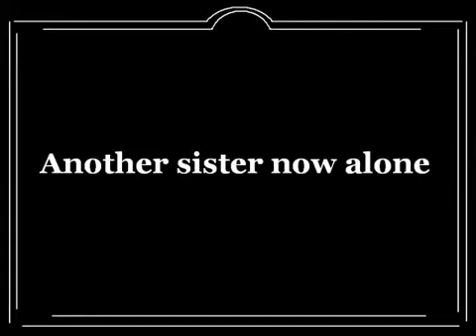All Aboard Voyage Into History